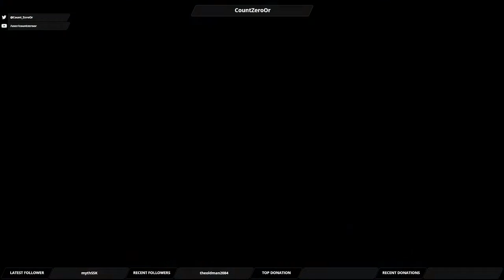Let's Play Mass Effect Andromeda: Part 97 - Covering Bases on Kadara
We deal with a few more side quests so we can finish off Kadara.